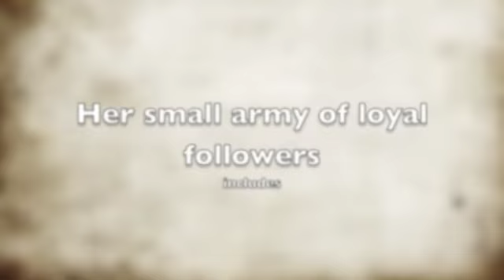The Lady of The Turquoise Pendant Book Trailer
The Lady of The Turquoise Pendant is a Young-Adult book by award-winning author Lilibeth Andre (International Latino Book Award).